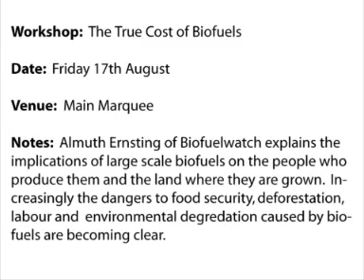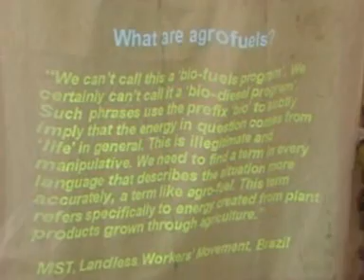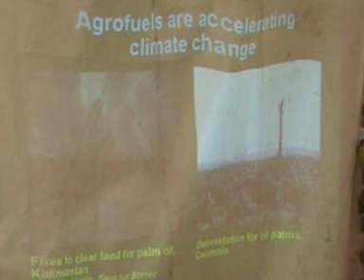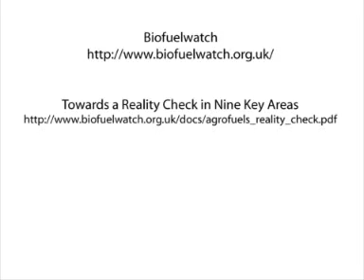Climate Camp Workshop: The True Cost of Biofuels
Almuth and Deepak from Biofuelwatch explain why biofuels are in many cases doing more harm than good.